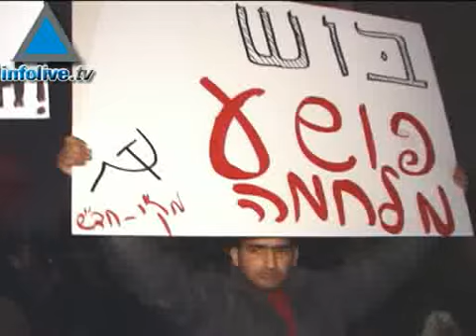Manifestations devant le consulat américain contre la visite du président Bush.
Plusieurs centaines de manifestants d'extrême-gauche se sont rassemblés mercredi soir devant l'immeuble du consulat américain à Jérusalem, afin de protester de manière particulièrement bruyante contre la venue du président Georges Bush en Israël, et dans la région. La manifestation avait lieu a quelques centaines de mètres de l'Hotel King David, où réside actuellement le président Georges Bush. 09/01/2008